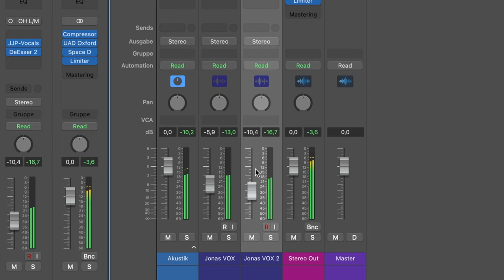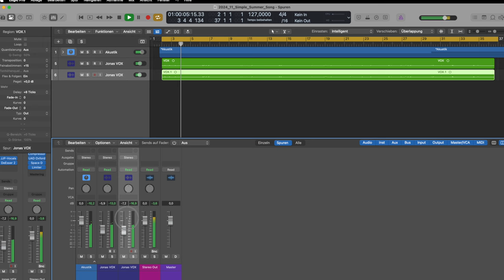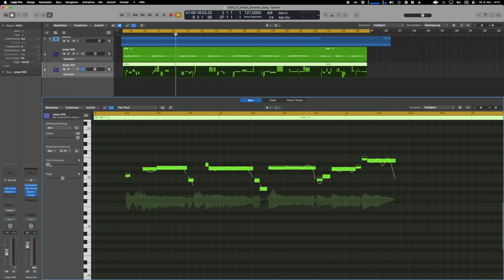Der älteste Vocal-Trick der Welt - immer noch gut!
✅ Besser als jedes VST-PlugIn, ohne ABO & günstiger 💰 als Du denkst!

MIX-Praxis 178: Der sicherlich älteste Trick - nicht nur für Vocals - sondern auch für andere Instrumente - ist das Doppeln und hier speziell das Mono-Doppeln. Was Du darüber wissen solltest, erfährst Du von Jonas in diesem Video.